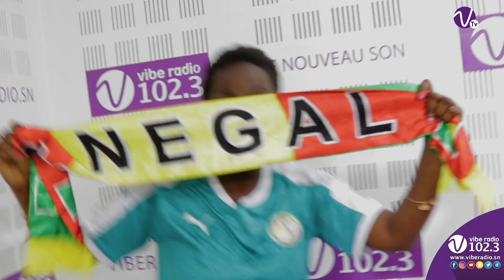Makan Sy :" Le fameux slip de Kalidou Fadiga oublié à Daigou"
Dans histoire de Can l'ancien intendant des lions du Senegal Makan Sy  revient sur une anecdote, le fameux slip de Kalidou Fadiga oublié à Daigou.

Suivez -nous  sur :

Catégorie
Divertissement